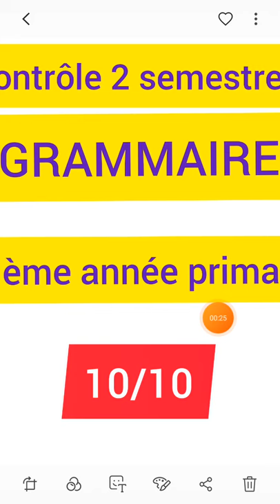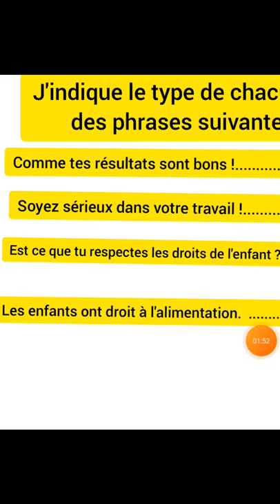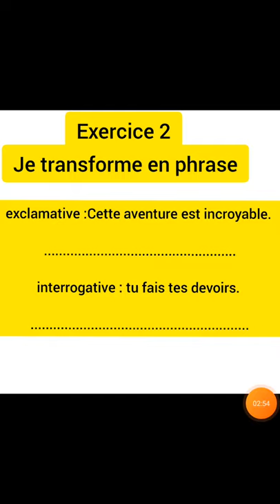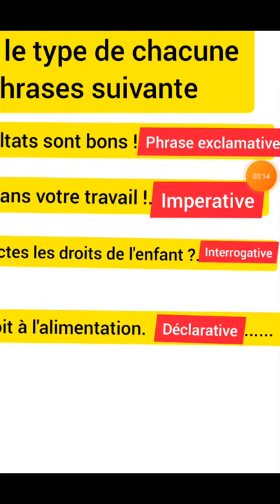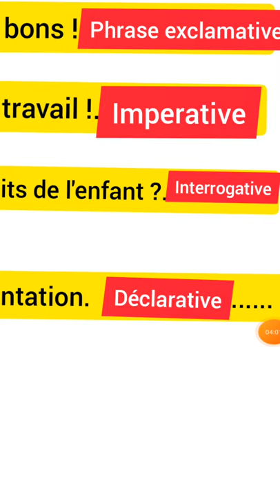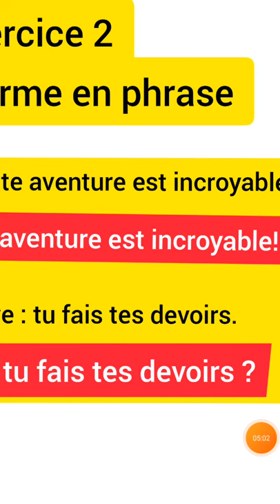فرض الثاني الدورة الأولى اللغة الفرنسية contrôle semestre 1 5ème année primaire grammaire